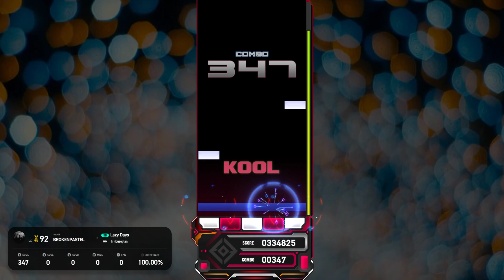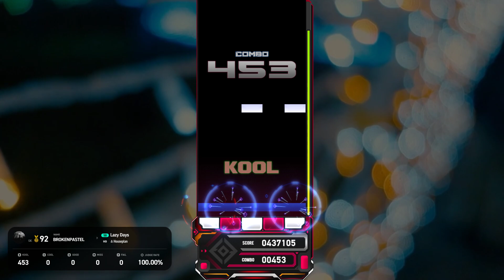[EZ2ON REBOOT : R] {B} Lazy Days 5K HD 12